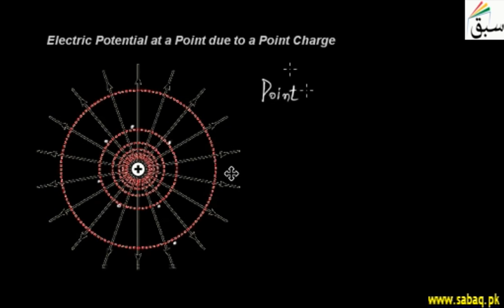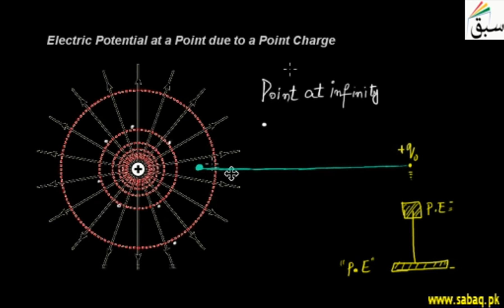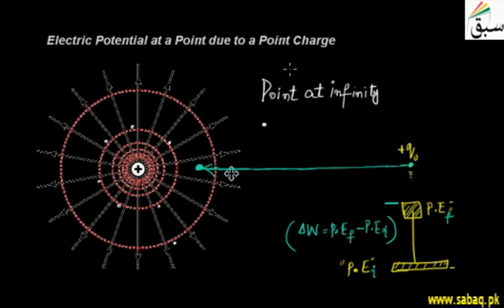Problem-Electric Field as Potential Gradient, Physics Lecture | Sabaq.pk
A spherical sphere of charge creates an external field just like a point charge.
This video is about: Electric Potential at a Point due to a Point Charge. Practice tests and free video lectures for Physics, Chemistry, Biology, Math’s, Computer Science, English & more subjects are also available at Sabaq.pk. So, subscribe to Sabaq.pk/Sabaq Foundation now and get high marks in your exams.

CLASSES WE COVER AT SABAQ.PK / SABAQ FOUNDATION:

1. KG
2. Class 1
3. Class 2
4. Class 3
5. Class 4
6. Class 5
7. Class 6
8. Class 7
9. Class 8
10. Class 9
11. Class 10
12. Class 11
13. Class 12
14. Class 13
15. Class 14
16. MCAT
17. ECAT
18. CSS

BOARDS WE COVER AT SABAQ.PK / SABAQ FOUNDATION:

1. FBISE
2. Punjab Board
3. Sindh Board
4. KP Board
5. Balochistan Board
6. Cambridge

STUDY MATERIAL WE OFFER AT SABAQ.PK / SABAQ FOUNDATION:

1. Physics Lectures
2. Chemistry Lectures
3. Mathematics Lectures
4. Biology Lectures
5. English Lectures
6. General Science Lectures
7. Computer Science Lectures
8. General Math Lectures
9. Accounting Lectures
10. Statistics Lectures
11. Advance Accounting Lectures
12. Cost Accounting Lectures
13. Practice Tests
14. Physics Practical
15. Chemistry Practical